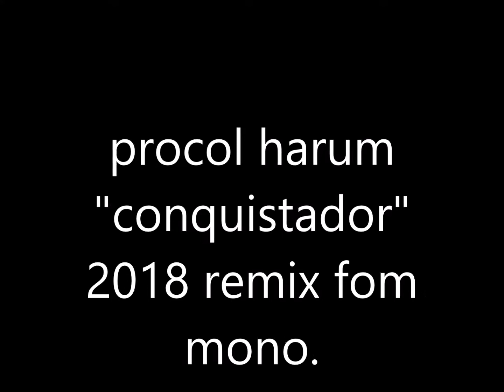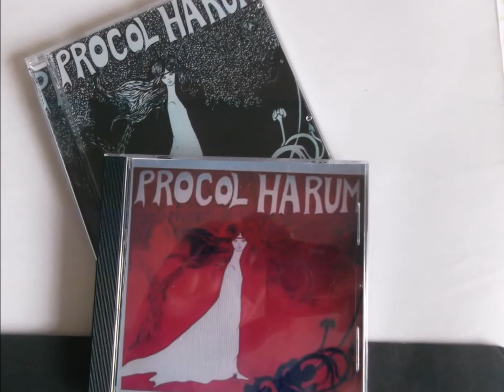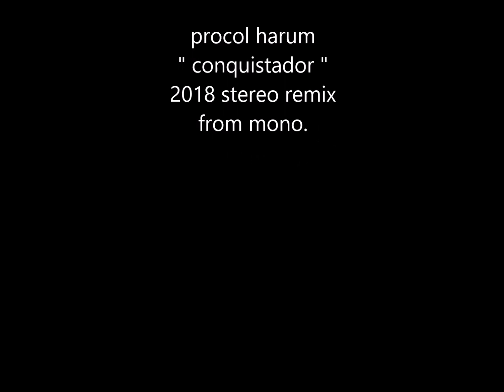procol harum " conquistador " 2018 stereo mix.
procol harum     " conquistador "  remix from mono album studio version.